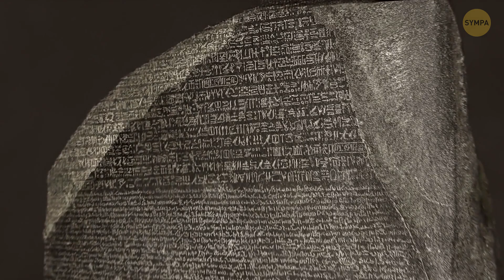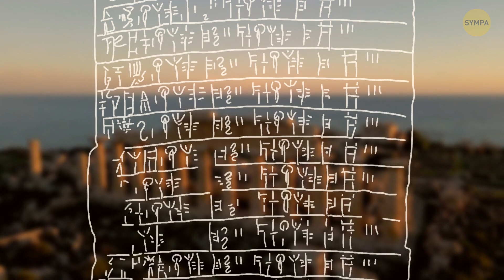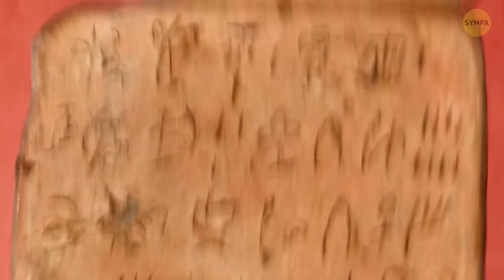Ces découvertes ont changé l’histoire à jamais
Accrochez-vous, amateurs d'histoire, car certaines découvertes archéologiques ont bouleversé les livres d'histoire ! Vous avez déjà entendu parler de la pierre de Rosette ? C'est un peu le cheat code ultime du monde antique, qui nous aide à percer les mystères des hiéroglyphes égyptiens. N'oublions pas Ötzi l'homme des glaces, une momie vieille de 5 000 ans trouvée dans les Alpes. Il est comme un explorateur qui voyage dans le temps et nous donne un aperçu de la vie à l'âge du cuivre. L'ancienne ville de Troie, rendue célèbre par la guerre de Troie, était considérée comme une légende jusqu'à ce que des archéologues découvrent ses vestiges en Turquie. C'est un peu comme si l'on avait trouvé le véritable Poudlard de la Grèce antique. Ces découvertes sont comme des rebondissements dans le roman épique de l'histoire de l'humanité, et elles nous poussent à repenser ce que nous pensions savoir !